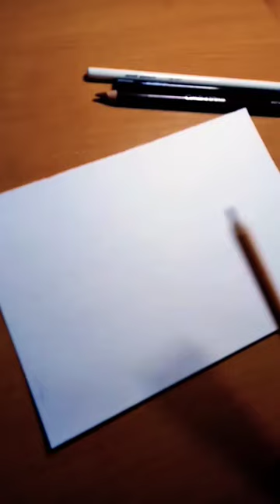Леопард цветными карандашами 🐯💛